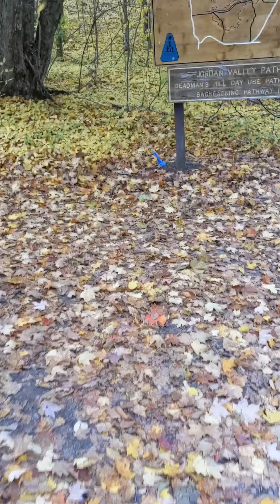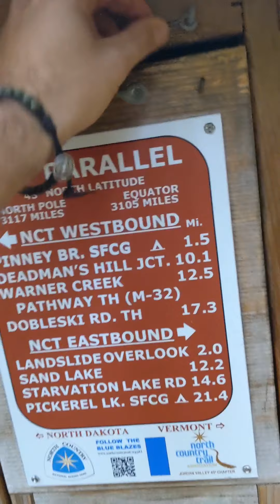Jordan Valley Trail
Musician: Silicon Estate